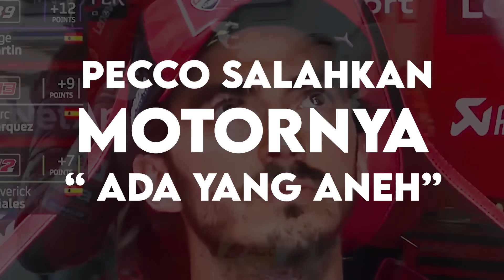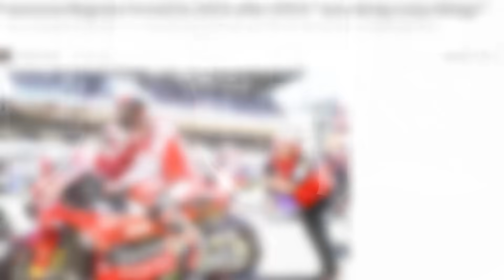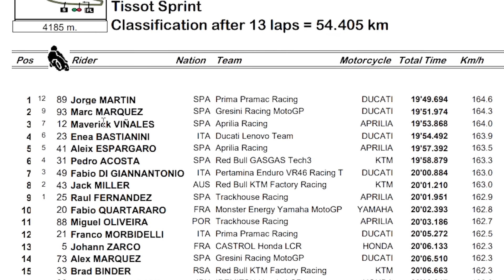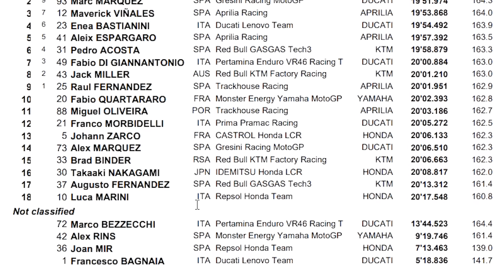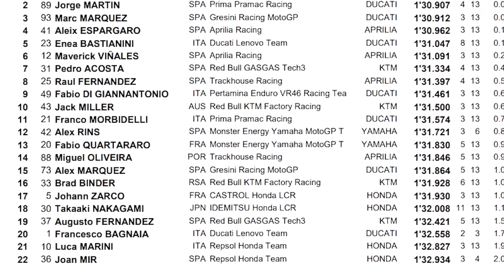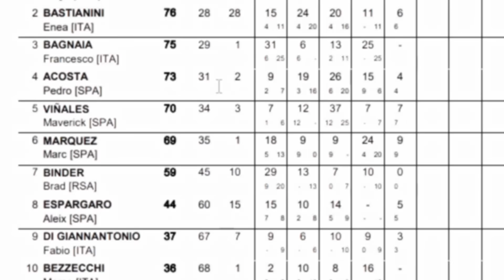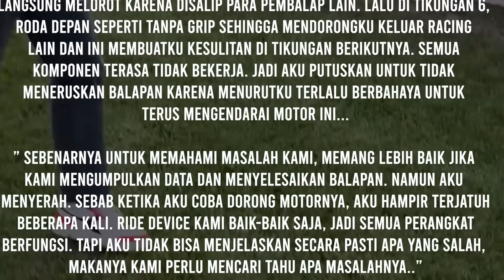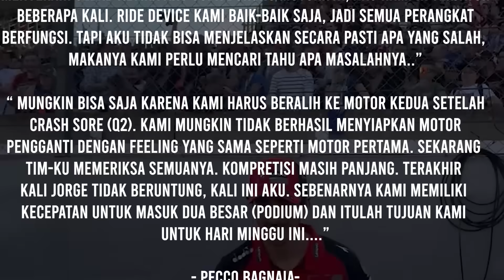PECCO SALAHKAN DUCATI ‼️" ADA YANG ANEH DENGAN MOTORKU.." ❌ MARQUEZ GILAAAA 😱